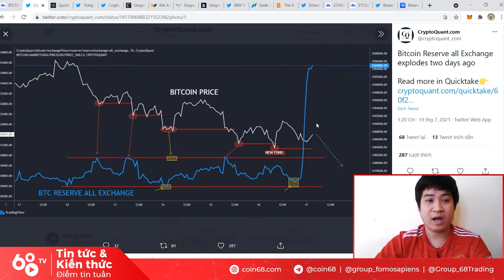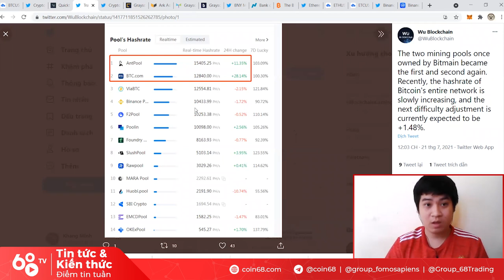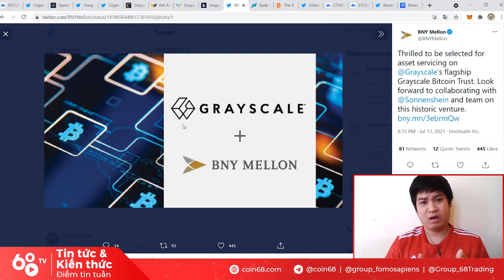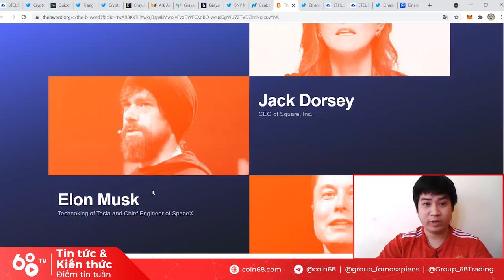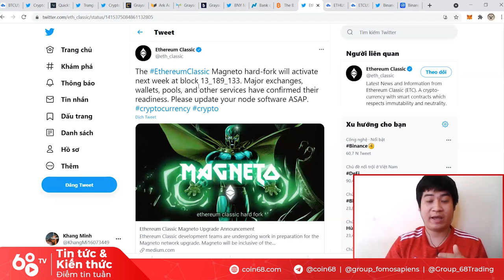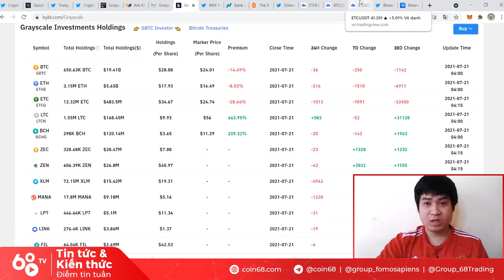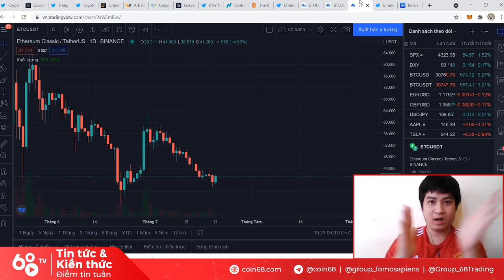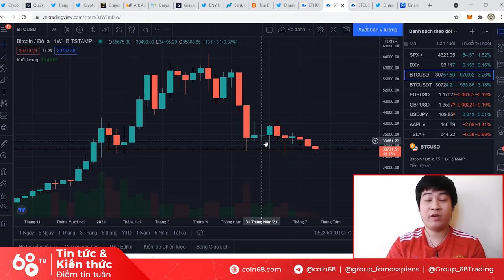Các “tay to” vẫn kỳ vọng vào Bitcoin, tay đua kỳ cựu nào chuẩn bị tăng tốc? | Tin tức Bitcoin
Mặc dù giảm mạnh, Bitcoin vẫn rất vững vàng với sự quan tâm nghiêm túc của những "tay to" trong thị trường tài chính như Grayscale, Bank of America.

Song song với đó, sự trở lại mạnh mẽ của một cái tên kỳ cựu - Ethereum Classic (ETC) - trong thị trường tiền mã hoá với bản cập nhật lớn sắp tới cũng cực kỳ đáng lưu tâm.

Và còn những chuyển động nào nữa của thị trường tiền mã hoá mà bạn có thể đã bỏ qua trong tuần vừa rồi? Hãy đồng hành cùng Coin68 TV và @MarcusKyros trong video hôm nay.

Về sự kiện The B World được nhắc đến trong video, các bạn có thể xem bài tổng hợp những điểm nhấn thú vị tại